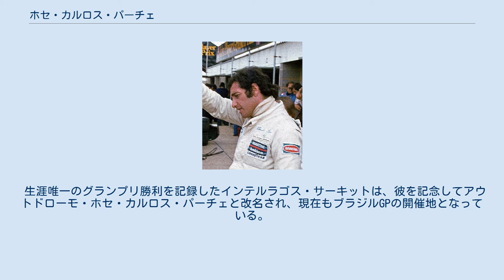ホセ・カルロス・パーチェ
ホセ・カルロス・パーチェ（José Carlos Pace, 1944年10月6日 - 1977年3月18日）はブラジル・サンパウロ州出身の元レーシングドライバー。
 ニュルブルクリンクでフェラーリ・312PBをドライブするパーチェ（1973年） ホセ・カルロス・パーチェの胸像 エマーソン・フィッティパルディのライバルと目され、1970年代初頭にヨーロッパへと進出した。
F2などを経て1972年にフランク・ウィリアムズのチーム（現在のウィリアムズとは異なる）からF1デビューを果たすが、マシンの性能が不足し好成績を収めることはできなかった。
 1973年にサーティースに移籍。
この年はF1の傍ら、世界メーカー選手権にフェラーリから参戦。
1974年途中にチーム離脱後、当時ブラバムのチーム代表であったバーニー・エクレストンに見出され、イギリスGPからワークスドライバーとしてブラバムに加入。
1975年、自らの故郷で開催されたブラジルGPで初勝利を挙げた。
その後もブラバムに在籍したが、1977年南アフリカGP後に地元で飛行機事故に遭遇し、死去。
 生涯唯一のグランプリ勝利を記録したインテルラゴス・サーキットは、彼を記念してアウトドローモ・ホセ・カルロス・パーチェと改名され、現在もブラジルGPの開催地となっている。
 そのハンサムな風貌から、F1を題材とした映画『ボビー・デアフィールド』でアル・パチーノのスタンドインを務めた。